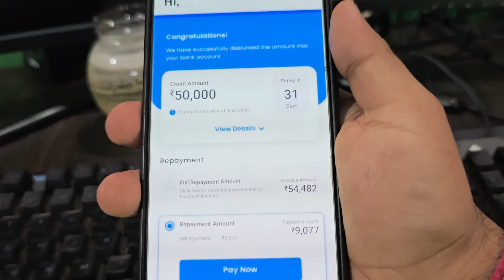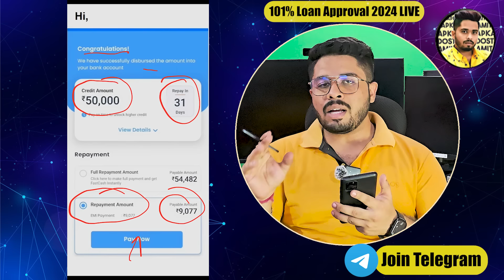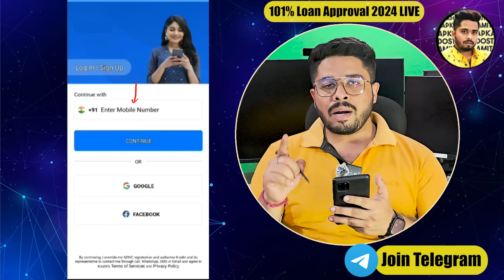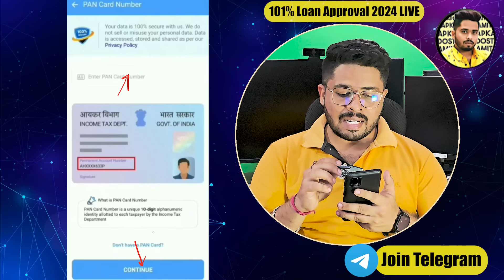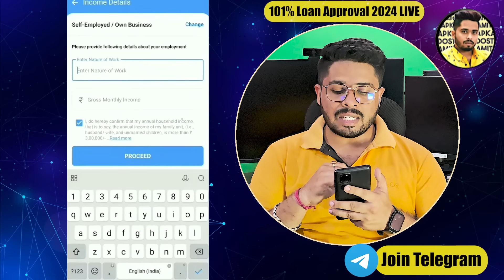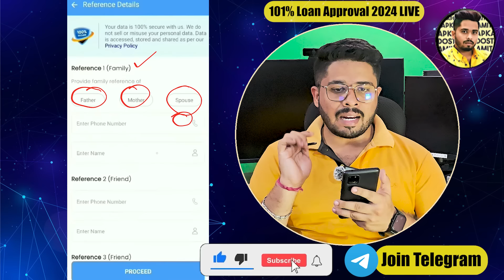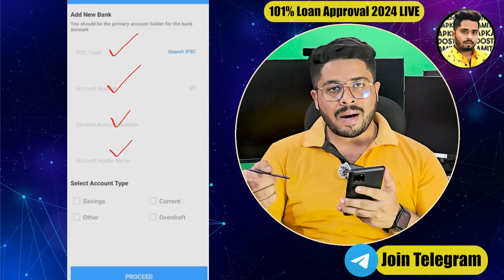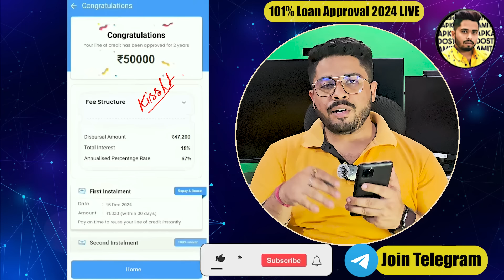✅100% Only Adhar Loan App Rs 50,000- Instant Loan App with badest cibil - Loanapp Fast Approval 2024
7 day loan app fast approval
personal loan
7 day loan app fast approval
personal loan
loan app

7 दिन वाले Loan App Harassment से बस 2 minute में बचे  !